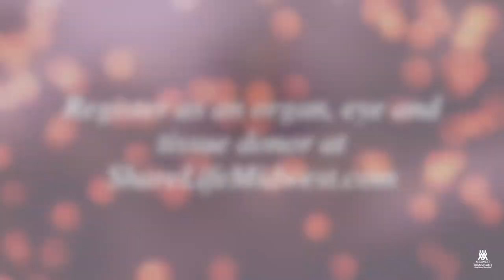Ambassador Story – Holly Giloth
Our Ambassador program is made up of donor family members, transplant recipients, living donors and donation advocates – all of whom have incredible stories to share! Follow along to hear how organ, eye and tissue donation impacted the lives of these dedicated volunteers, beginning with heart recipient, Holly Giloth.